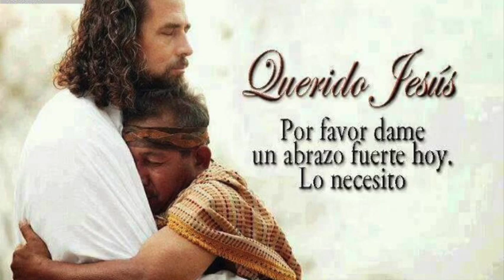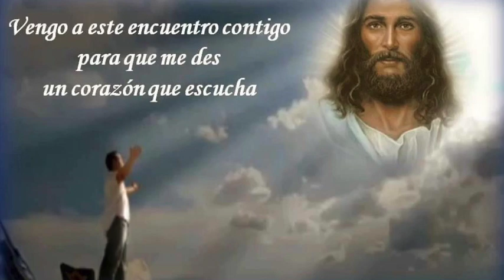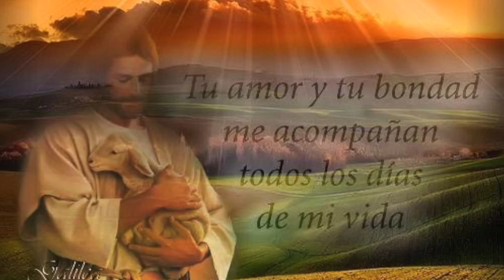ERES BENDICION PARA MI - MUSICA DE ADORACION